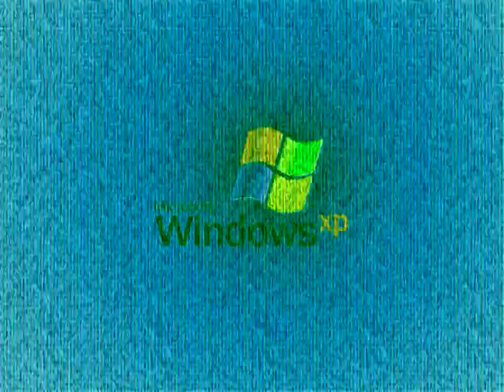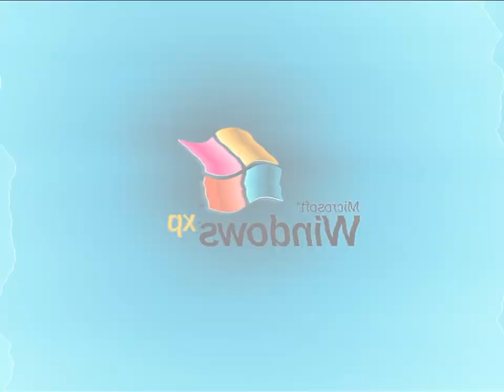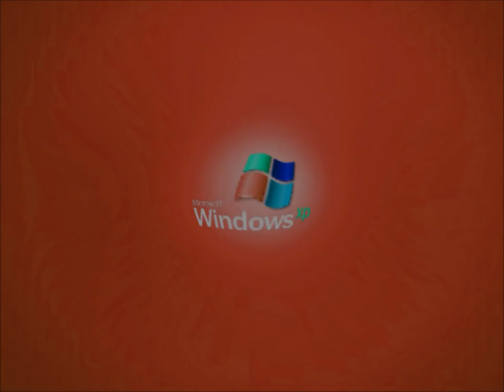Windows XP Start-Up V&A Effects 5 ((Sony) Vegas Pro) (My Third Preview)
Made on Thursday, November 28, ‎2019, 7:13:20 pm pm to 7:31:59 pm

(0:40 - 0:45) Angry
(1:10 - 1:15) My G-Major 15

Here is a compilation of Windows XP Start-Up V&A in my third preview. Warning!: The ninth and fifteenth effect will get louder as scare!

A list of Sony Vegas Pro effects with links to tutorial video:

1. Neutral